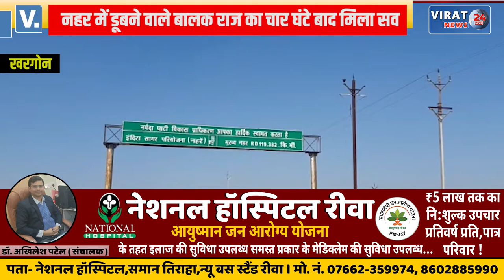बकरी चरा कर नहर में पानी पीने गया युवक पानी में डूबा, चार घंटे तक खोजा गया युवक फिर देखे क्या हुआ ?